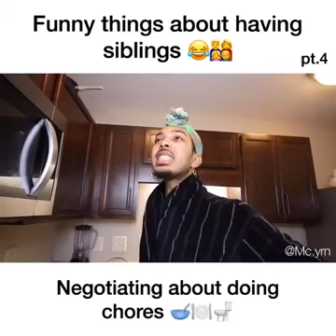Funny things about having siblings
Other videos coming soon